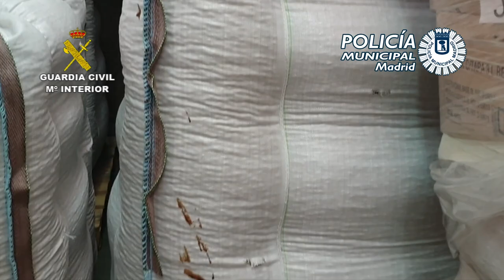Operación Capaga. Desarticulado un grupo criminal especializado en el robo de mercancía de camiones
Desarticulado un grupo criminal especializado en el robo de mercancía de camiones
Se ha recuperado material valorado en 150.000 €, precio estimado de venta al por mayor

Hay 8 personas detenidas y una más ha sido investigada por más de 15 delitos de robo y de receptación

La Guardia Civil de Toledo, junto con la Policía Municipal de Madrid, en el marco de la operación CAPAGA, ha desarticulado un grupo criminal especializado en el robo de mercancía de camiones estacionados en áreas de descanso. Los delincuentes han sustraído género valorado en más de 500.000 €, y se ha recuperado mercancía por más de 150.000 €.

Se ha detenido a 8 personas, dos de ellas por delitos de receptación, y a una más se la ha tomado manifestación como investigada, por 15 delitos de robo cometidos en localidades de las provincias de Madrid, Segovia, Valencia, Burgos, Lérida, Vizcaya, Toledo, y uno en Francia.

A raíz de varios avisos de ciudadanos que alertaron a la Guardia Civil sobre movimientos extraños de un vehículo en la localidad de Camarena, agentes del Área de Investigación de la Guardia Civil de Valmojado iniciaron, el pasado mes de julio, una investigación para determinar si los ocupantes de este vehículo estaban relacionados con varios delitos de robo en camiones que se habían producido en su demarcación.

De forma simultánea, la Policía Municipal de Madrid del distrito de Puente de Vallecas, se ponía en contacto con estos agentes por estar investigando a su vez hechos de similares características cometidos en Ciempozuelos (M) y en Ontígola (TO). A partir de ese momento, agentes de ambos Cuerpos policiales iniciaron una investigación conjunta que dio origen a la Operación CAPAGA.

Esta investigación les llevó hasta un hombre que residía en el barrio madrileño de Puente de Vallecas y hasta a las personas que utilizaban el vehículo investigado.

Los agentes comprobaron que se trataba de un grupo de delincuentes perfectamente organizados que estudiaban y analizaban las distintas áreas de descanso donde los transportistas paraban para descansar y pernoctar.

Uno de ellos hacía labores de vigilancia mientras que los demás estacionaban uno de los dos camiones que utilizaban para transportar los efectos robados, junto a los demás vehículos para no levantar sospechas. Después rajaban las lonas de protección de los semirremolques y comprobaban qué carga llevaban, y si era de su interés, cortaban el precinto y fracturaban la puerta de acceso. En pocos minutos trasladaban la carga de un camión a otro y huían con el género hasta Madrid capital, utilizando un vehículo lanzadera que les alertaba de posibles controles policiales.

Estos delincuentes intentaban “colocar”, en apenas unas horas, la mercancía robada y el resto lo llevaban hasta un almacén ubicado en la localidad de Rivas Vaciamadrid (M), donde unos receptadores lo ponían a la venta en pequeñas cantidades como “venta de oportunidades”.

En el transcurso de esta operación, los investigadores localizaron e interceptaron 3.600 kilos de langostinos sustraídos en cajas que, con la colaboración de los servicios sanitarios, fueron retirados y destruidos cuando estaban intentando comercializarlos en Mercamadrid.

Una vez identificados todos los delincuentes, agentes de la Guardia Civil de Valmojado y de la Policía Municipal de Madrid, explotaron esta operación y detuvieron, en diferentes barrios de Madrid (Puente Vallecas, Carabanchel, Pan Bendito, Usera y Villaverde) a 8 personas como autores de un delito de pertenencia a grupo criminal. A 6 de ellos se les ha imputado por 15 delitos de robo con fuerza en las cosas cometidos en localidades de las provincias de Madrid (El Molar, Ciempozuelos, Madrid capital), Segovia (Boceguillas), Valencia (Riva-Roja de Turia), Burgos (Aranda de Duero), Lérida (Torrefarrera), Vizcaya (Mundaka), Toledo (Ontígola), y Francia (Fontcuoverte). Otros 2 han sido detenidos por delitos de receptación y se ha tomado manifestación como investigada no detenida a otra más por estar relacionada con estos delitos.

En esta operación CAPAGA se ha desarticulado un grupo criminal especializado en robo de mercancía de camiones y se ha recuperado material por valor en venta al por mayor de 150.000 €. Se calcula que el valor total del género sustraído podría superar los 500.000€.

Las diligencias instruidas y las personas detenidas, han sido puestas a disposición del Juzgado de Primera Instancia e Instrucción correspondientes de Guardia de Valdemoro.

La Guardia Civil agradece a los ciudadanos su colaboración y recuerda que el teléfono de urgencias del que dispone la Guardia Civil, 062, esta las 24 horas a su disposición. Igualmente informa de la  aplicación  ALERTCOPS para que puedan ponerse en contacto con las Fuerzas y Cuerpo de Seguridad del Estado.